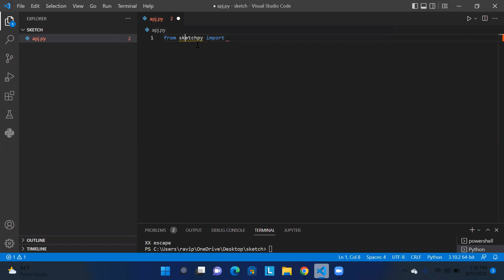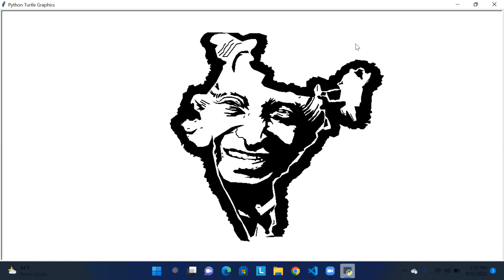How to sketch APJ ABDUL KALAM sir using Python |happyindependenceday | latepost | Ravi Prasath S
This Independence Day, let's take a pledge to protect the peace, diversity, harmony, and unity of our great nation. Happy Independence Day.

                     sigma_scientific_litra